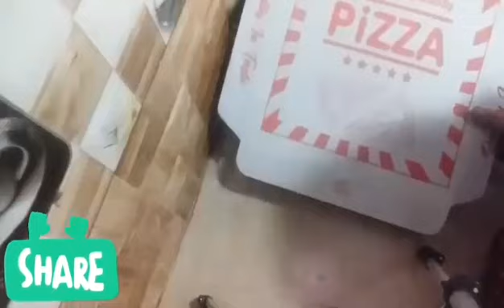Aj chaana chaat or pizza or chaatni nan wali enjoy kiya.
chaana chaat.co drink.pizza.nan or LaL
chaatni#channachaat#pizzanan#chaatni